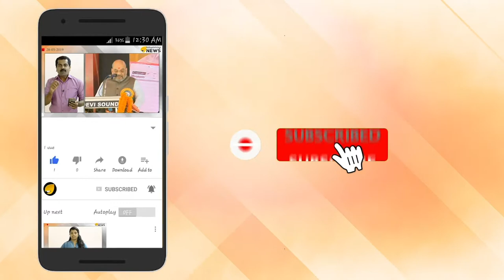മനുഷ്യന്റെ അളവറ്റ സഹസികതയ്ക്ക് സാക്ഷിയായി എവറസ്റ്റ് അചഞ്ചലമായി തലയുയര്‍ത്തി നില്‍ക്കുന്നു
തന്നെക്കാൾ വലുതായ എന്തിനെയും കീഴടക്കാനുള്ള ത്വര ആദിമകാലഘട്ടം മുതൽക്ക് മനുഷ്യന്റെ കൂടപ്പിറപ്പാണ്. ആ ത്വരയാണ് 1953 മെയ് 29ന് എഡ്മണ്ട് ഹിലരി, ടെൻസിങ് നോർഗേ എന്നിവരെ ലോകത്തിന്റെ നെറുകയിൽ എത്തിച്ചത്. അന്നാണ് മനുഷ്യൻ ആദ്യമായി മൗണ്ട് എവറസ്റ്റ് എന്ന കൊടുമുടിയുടെ മുകളിൽ കാലുകുത്തുന്നത്. ഈ ഓര്മയിലാണ് എല്ലാ വർഷവും മെയ് 29 എവറസ്റ്റ് ദിനമായി ആചരിക്കുന്നത്.